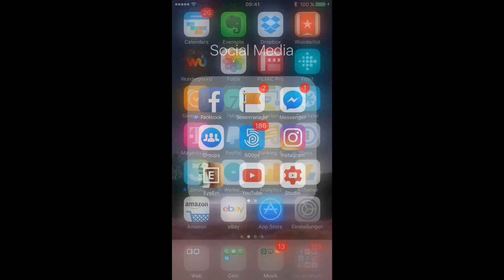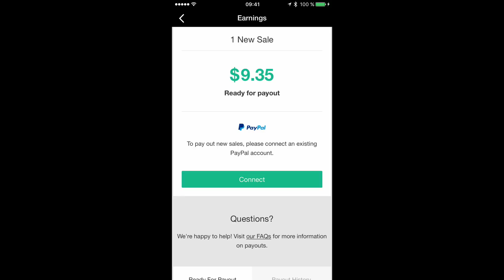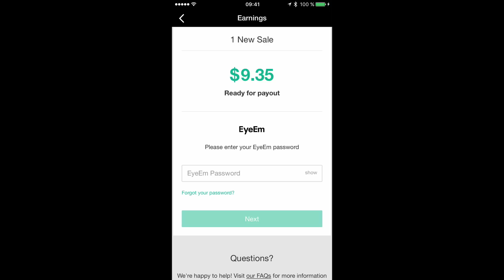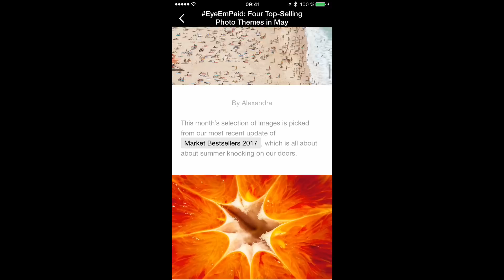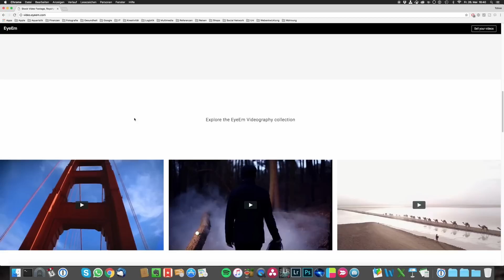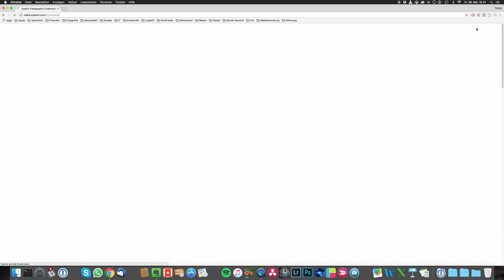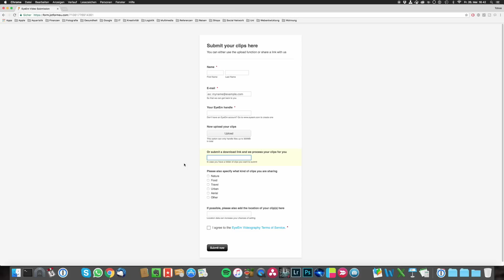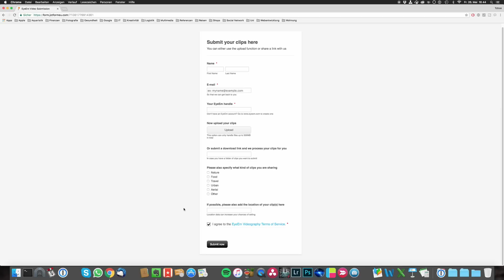SO KANNST DU MIT EYEEM GELD VERDIENEN | Schritt für Schritt zu mehr verkauften Fotos & Videos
Werbevideo

In diesem Video will ich dir erklären, wie du auf der Fotocommunity EyeEm Geld mit dem Verkauf von Fotos und Videos verdienen kannst! Ich habe selber gerade mein erstes Bild bei EyeEm verkauft und werde in Zukunft auch meine 4K Zeitraffer dort anbieten um mit EyeEm mehr Geld zu verdienen als Fotograf!

Hinterlass auch gerne einen Kommentar mit deinem Feedback. Ich freue mich, von dir zu hören!
Trage dich in meinen Newsletter ein und erhalte immer die neusten Updates, Rabatte & Sonderaktionen: